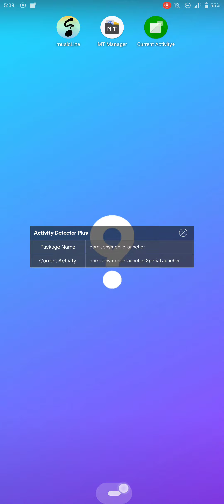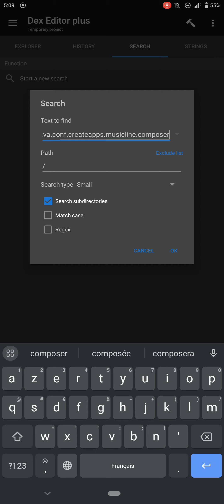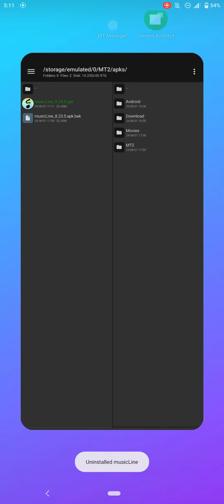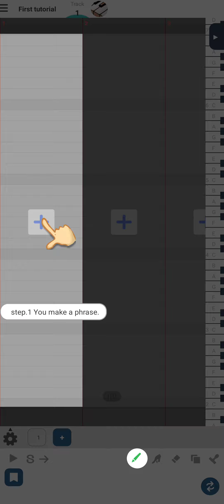Remove any dialog box from any app Android (LiteApks.com)